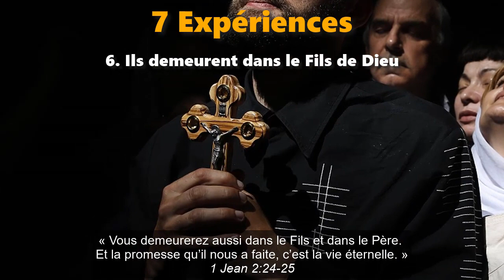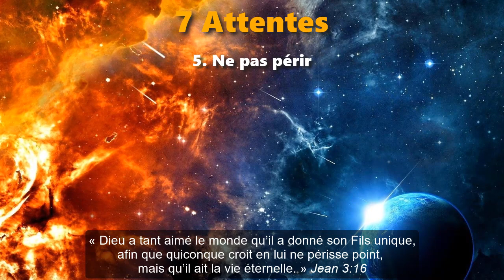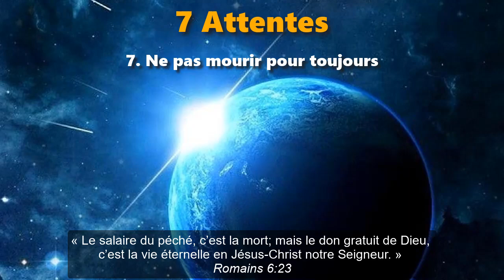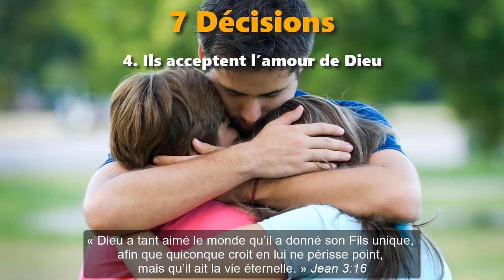Qu'est-ce que la vie éternelle ?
Jésus et ses apôtres ont enseigné que ses disciples reçoivent la vie éternelle. Cette vie consiste en sept expériences, sept espérances et sept décisions.

7 Expériences

Ceux qui possèdent la vie éternelle bénéficient de sept types d'expérience.

1. Ils connaissent Dieu. Jean 17:3
2. Ils se réjouissent. Actes 13:48
3. Ils mènent une vie fructueuse. Romains 6:22
4. Ils gardent leur foi. 1 Timothée 6:12
5. Ils connaissent la vérité. Tite 1:1-2
6. Ils demeurent dans le Fils de Dieu. 1 Jean 2:24-25
7. Ils prient dans le Saint-Esprit. Jude 1:20-21

7 Attentes

Ceux qui possèdent la vie éternelle attendent sept bénédictions.

1. Recevoir des récompenses. Matthieu 19:29
2. Se ressusciter. Jean 6:40
3. Vivre à perpétuité. Romains 2:6-7
4. Être héritiers. Tite 3:7
5. Ne pas périr. Jean 3:16
6. Ne pas être jugés. Jean 5:24
7. Ne pas mourir pour toujours. Romains 6:23

7 décisions

Ceux qui possèdent la vie éternelle l'ont reçue par la foi.

1. Ils croient au fils. Jean 3:36
2. Ils écoutent la parole du Christ. Jean 5:24
3. Ils écoutent le témoignage de Dieu. 1 Jean 5:11-12
4. Ils acceptent l’amour de Dieu. Jean 3:16
5. Ils répondent à la grâce de Dieu. Romains 5:21
6. Ils reçoivent le don de Dieu. Romains 6:23
7. Ils croient que Jésus est Dieu. 1 Jean 5:20

CINQ PHASES DE LA VIE ÉTERNELLE
Conception
1. Vie prénatale
Première naissance
2. Vie mortelle
Deuxième naissance
3. Vie nouvelle
Décès
4. La vie céleste
Résurrection
5. Vie sans fin